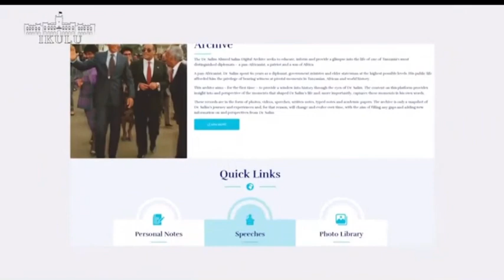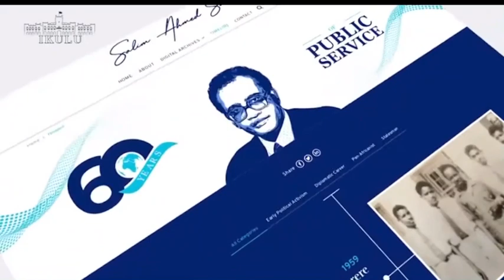UZINDUZI WA TOVUTI YA HIFADHI YA NYARAKA ZA MHE DKT SALIM AHMED